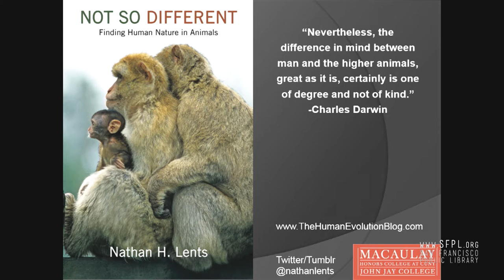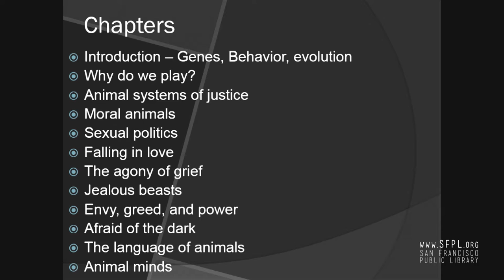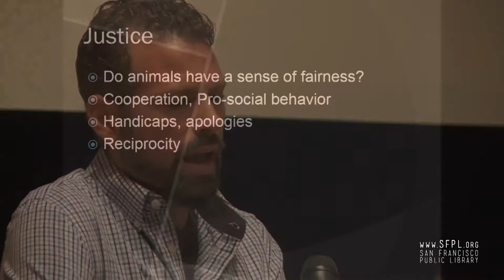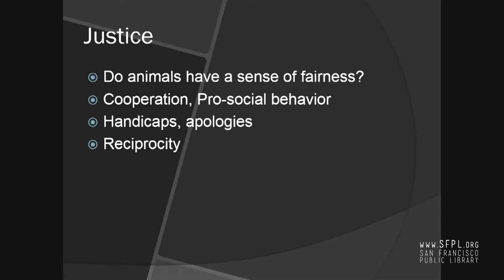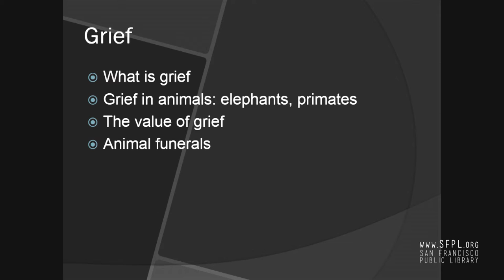Nathan H. Lents "Not So Different" at the San Francisco Public Library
Are humans that different from animals? Nathan H. Lents is Professor of Molecular Biology and director of the Macaulay Honors College at John Jay College of the City University of New York.  In this lecture, Professor Lents marshals evidence from psychology, evolutionary biology, cognitive science, anthropology, and ethology to drive home the truth that we are distinguished from animals only in degree, not in kind.  Animals fall in love, establish rules for fair play, exchange valued goods and services, hold "funerals" for fallen comrades, deploy sex as a weapon, and communicate with one another using rich vocabularies.  Check out "Not So Different" from our online catalog